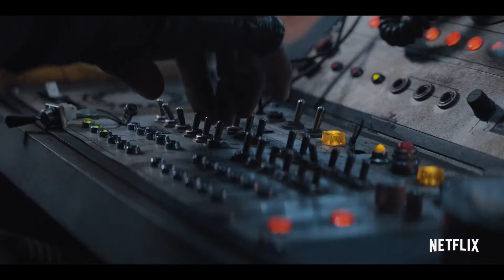COWBOY BEBOP | Official Trailer | 19 November 2021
COWBOY BEBOP Movie Official Trailer
Release Data  :  19 November 2021